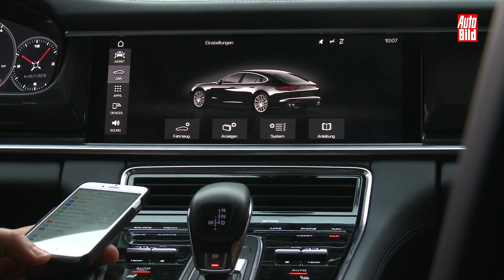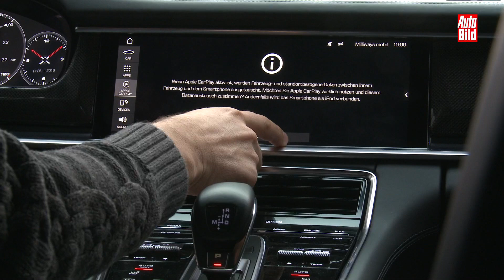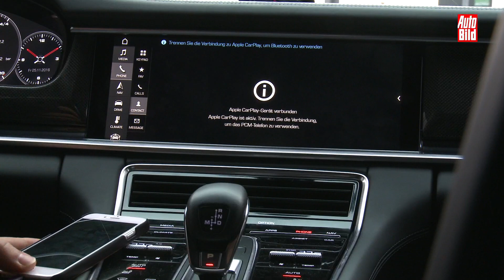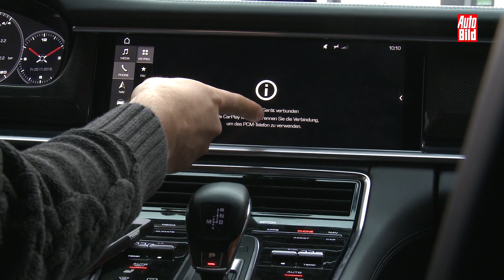AUTO BILD Quick Shot / Porsche Panamera / Infotainment - so gehts beim Panamera / Review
Der Porsche Panamera kann viel: Gut aussehen, schnell fahren und viel Platz bieten. Aber wie einfach ist die Bedienung? Im Video setzen wir uns hinter´s Cockpit und testen das Infotainment-System.